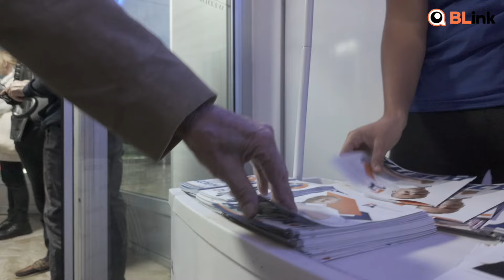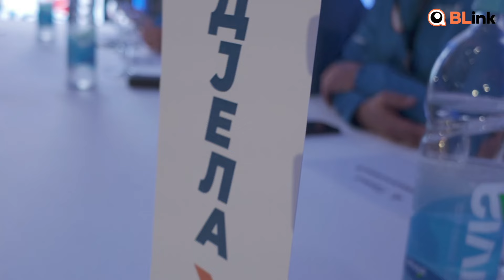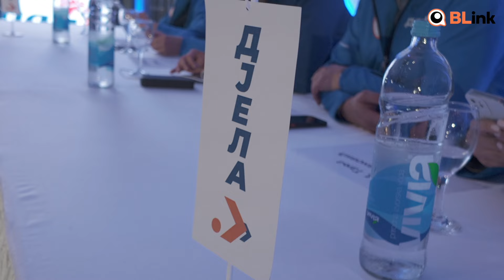Velika podrška Stanivukoviću i u Lazarevu | Blink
Rekao bih da ovdje u Lazarevo donosimo najveću poruku dijela i rezultata. Nema mjesta, nema sokaka, nema ni infrastrukturnog ni životnog pitanja koje ovdje nismo dotakli i riješili.

Rekao je ovo na tribini PDP u naselju Lazarevo kandidat za gradonačelnika i aktuelni gradonačelnik Banjaluke Draško Stanivuković.